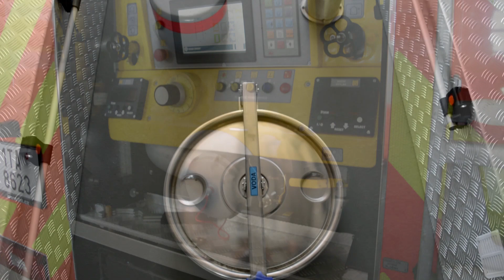SCANIA P490 8x4 + výjezd HZS MSK - Dva Mladí Hasiči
KHA 60/6000/3000/3000/5 - S 1 Z SCANIA P490 8x4

Nástroje / Equipment:
Nikon D5200 + Nikkor 18-55mm VRII
Zoom H1 + Rode SmartLav+
Adobe Speedgrade CC 2014